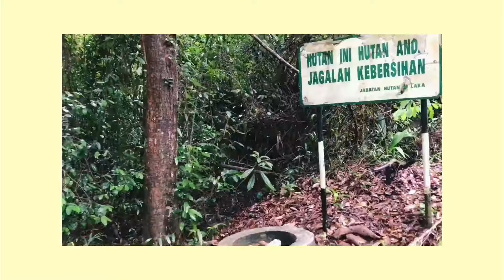Bukit Batu Putih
26 Jun 2019 + friends + trail was easy pz lemon squeezey 🍋